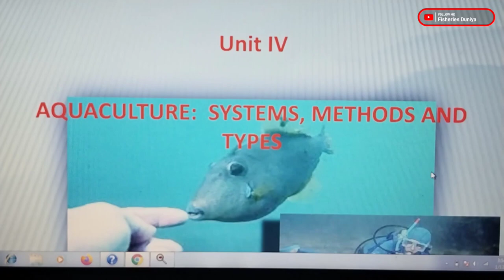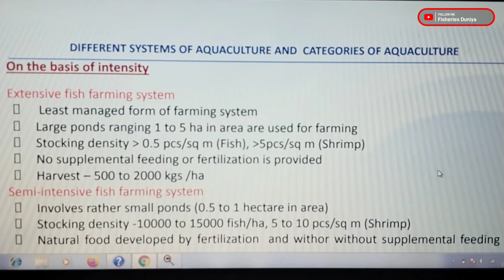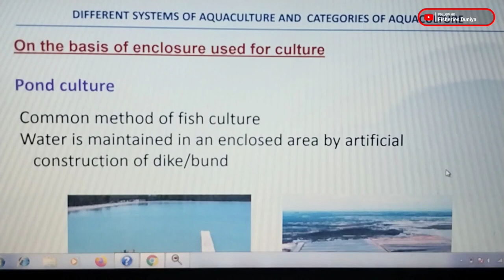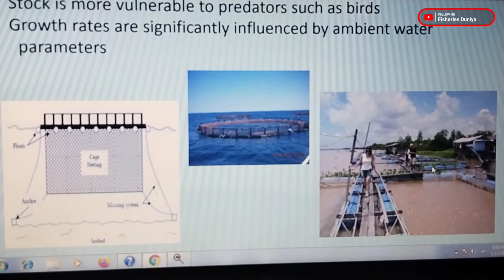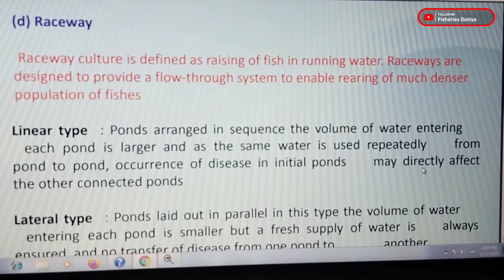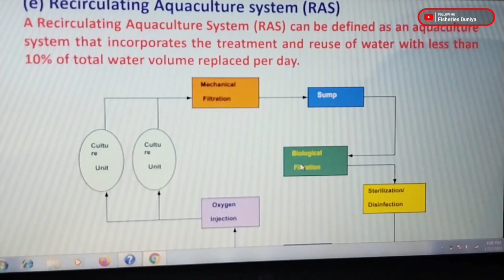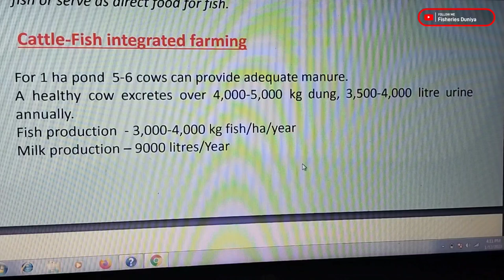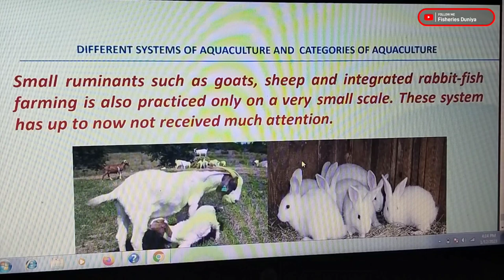Aquaculture farming|| Aquaculture Systems, methods and types|| Integrated fish farming|| cage& pen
Aquaculture farming||  Aquaculture Systems, methods and types|| Integrated fish farming|| cage and pen culture||

Aquaculture- systems ,methods and types
On the basis of salinity
Brakishwater Farming
Marinewater farming
On the basis of intensity of inputs and stocking
Semi-intensive fish farming system
Intensive fish farming system
On the basis of number of species stocked farming
Polyculture
Biological basis of polyculture
On the basis of enclosure used for culture
Cage culture
Pen culture
Raceway
Recirculating Aquaculture system (RAS)
On the basis of different farm integration
Rice-Fish integrated farming
Horticulture-Fish integrated farming
Mushroom-Fish integrated farming
Seri-Fish integrated farming
Livestock integrated fish farming
Cattle-Fish integrated farming
 Pig-Fish integrated farming
PAquaculture- systems ,methods and types
 Brakishwater Farming
Marinewater farming
Polyculture
Cage culture
Pen culture
Raceway
Rice-Fish integrated farming
Horticulture-Fish integrated farming
Mushroom-Fish integrated farming
Seri-Fish integrated farming
Cattle-Fish integrated farming
Pig-Fish integrated farming
Poultry-Fish integrated farming
Duck-Fish integrated farmingoultry-Fish integrated farming
Duck-Fish integrated farming